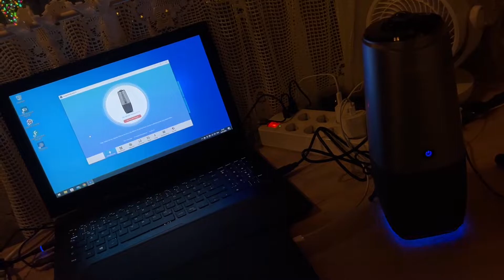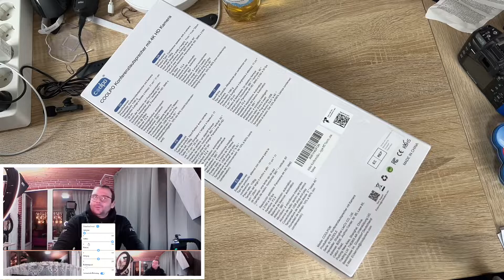Coolpo AI Huddle Pana - 4K Conference Camera with Microphone, 360° view Unboxing and instructions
COOLPO Video Conference Camera - 4K Camera with Microphone, 360° View Conference Camera, AI-Sensor Facecapture Camera with 4 Microphone, All-in-One Conference Webcam for Zoom Skype Hangout Meeting

360° View & 4K Resolution Capturing of Any Detail - Designed to make your remote meeting smarter, the COOLPO 360° video conference camera is all that you need for any video conference. 360° camera captures the entire room in 4K resolution without stitching. Rather than crowding around a tiny web camera, all participants can comfortably sit in a meeting room and engage in the video conference.
Intelligent Voice Tracking & Auto-focus - Powered by cutting-edge AIl technology, COOLPO smart video camera system automatically focuses on the active speaker. When different speakers are engaged, COOLPO meeting smart camera can also dynamically recognize and follow whoever is speaking. Intelligent Zoom automatically includes everyone in the conversation, zooming in whenever meeting participants are present, optimizing screen real estate.
Premium Security with Physical USB Plug and Play Connect - COOLPO PANA video conference adopts a secure USB physical connection, no privacy can be invaded by anyone through the wireless BlueTooth and WiFi connection methods. With no driver or maintenance required, launching an enterprise-quality video conference has never been easier. Simply turn your favorite meeting software on, and select COOLPO conference camera with microphones and speakers as your audio and video device in the software interface. Then you can enjoy smooth online meetings with a COOLPO video conference camera.
4 Mics with 15ft Pickup Range - The pickup range of the four microphones of the smart conference camera is up to 15ft, enabling each attendee to be heard in the meeting rooms. And the 360° COOLPO video conference camera will automatically focus on whoever is speaking to foster active collaboration and increased participation. No matter at home & the office, the Work from Anywhere with COOLPO transforms your home office into a high-end video conference setup.
Stand-alone AI Ensures Top-level Data Security - Coolpo’s product algorithms and firmware are stored and run within its hardware with edge computing technology. All training data in the interaction model of Meeting Flex is in-house owned and generated, it does not require additional data from the users-end. This ensures top-level data security and privacy protection.
All Size Room Meeting Solution - COOLPO video conference system ensures that everyone is seen with a wide-angle video camera system. When you’re working in large and medium meeting rooms, COOLPO lets you capture everyone in sharp detail. No matter whether you are remote workers or mobile employees, the conference webcam enables all remote participants to have an inclusive face-to-face meeting experience.【 Note】It doesn't work with FACETIME. It can not compatible with the Virtual Background feature of ZOOM. Important: Make sure your Internet upload/download speeds exceed at least 2M bits per second (256KB/S) and are stable enough.

Sincerely yours,

pduesp